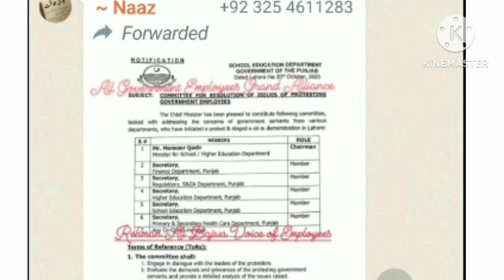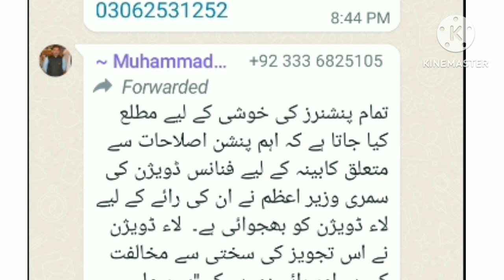pension news,govt employees pension news, leave Encashment, pension news for teachers, good news